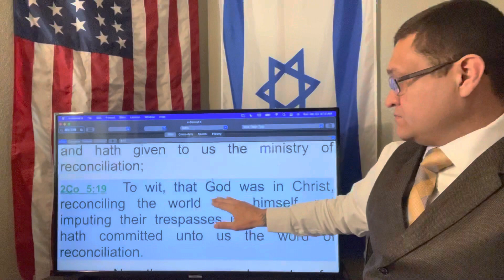GOD WAS IN CHRIST